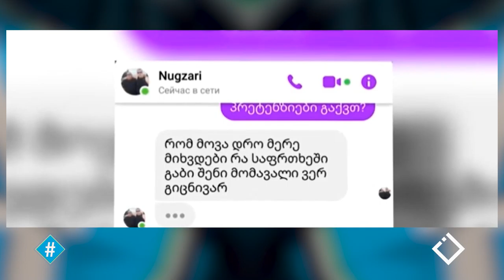ნაზიბროლა რეხვიაშვილი ❘ მუქარა პოლიტიკოს ნუგზარ სოლომონიძის მხრიდან